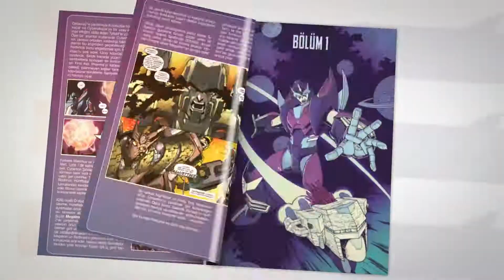TRANSFORMERS: KAYIP IŞIK ÇIKTI!!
Beş yıl önce, Rodimus ve bir grup travmalı, terk edilmiş ve alaycı Autobot topluluğu,

Cyberutopia'yı bulmak için yola çıktı. Şimdiye kadar, işler hiç de umdukları gibi gitmedi.

Buldukları haritayı yanlış okudular. Kayıp Işık isimli gemilerini, asi/isyancı bir kaçış uzmanına kaptırdılar.

Ha, bu arada bir çoğu öldü.